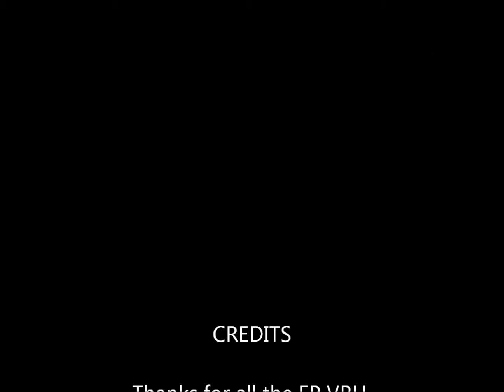¤№¼¤ clan on US East 2 owning 3-8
¤№¼¤ clan on East 2. Just 3 EIC Owning the map in 3-8. Music by Pantera- Cowboys from hell,and Paul Thorn- It's a great day to whoop somebodies ass.